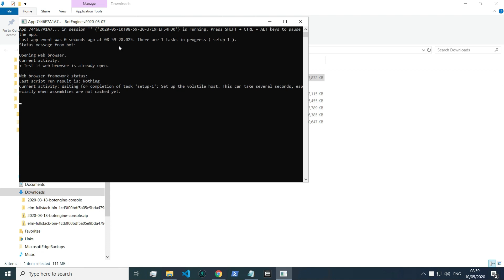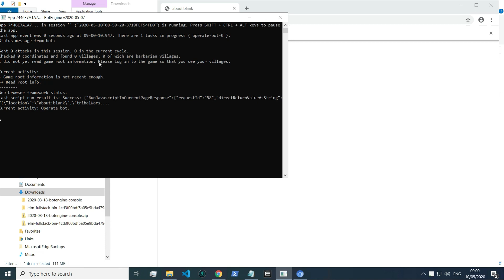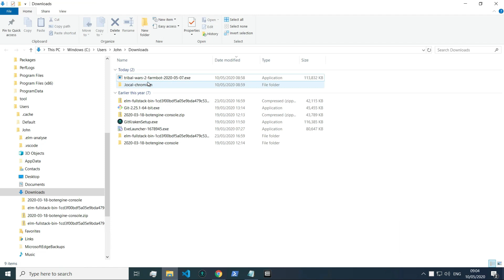Farm Manager - Tribal Wars 2 Farmbot - Script for Windows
This walkthrough shows how to automate farming in Tribal Wars 2 using a simple and effective Farmbot.

This video shows the newest version of my Tribal Wars 2 farmbot, improved based on the learnings from the earlier versions from 2016 and 2018. It automatically finds the barbarian villages and uses army presets in the game to attack.